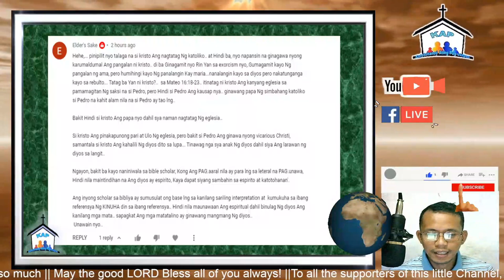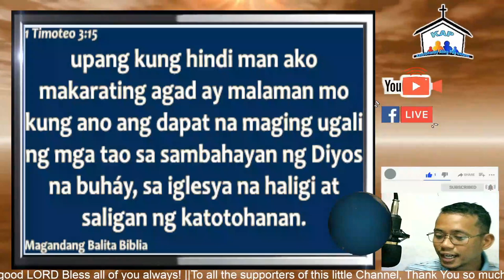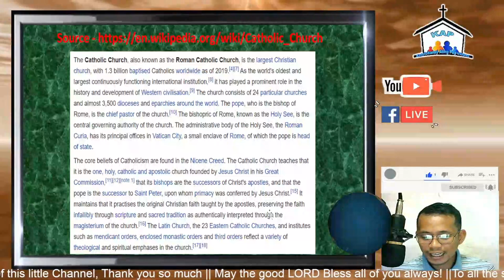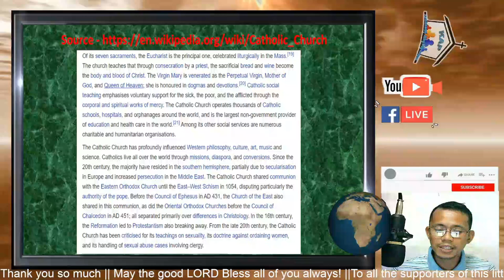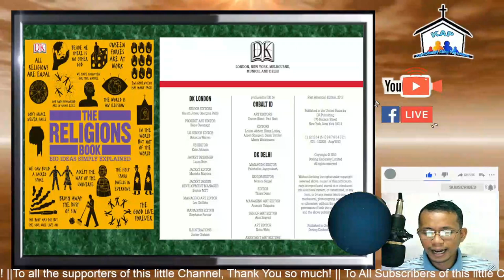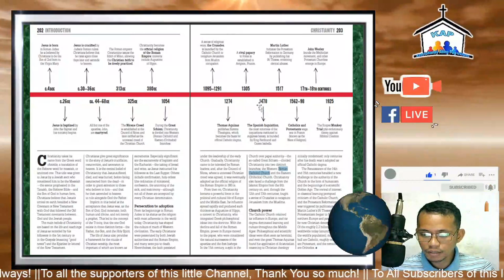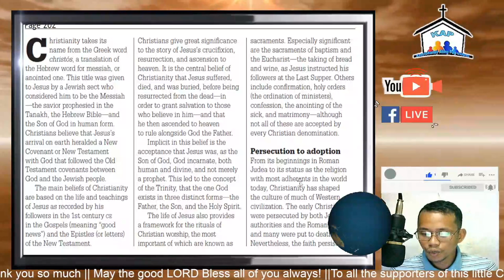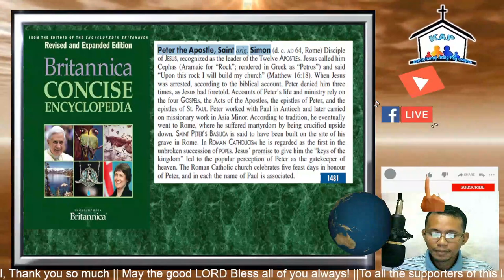Hindi daw si CRISTO ang nag tatag ng “Catholic Church"?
3. Click like button
4. Share to everyone
5. Visit "ALREP SOCIETY" Lazada Store for you to have KAP Items like; mug, T-shirt, Polo Shirt, Magnetic Picture and more

Collaborated to the YouTube Channel of:
@Bro. John Doe Alabado